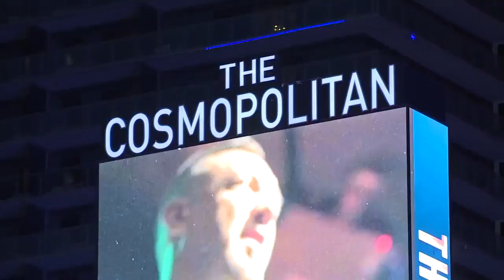13 Action News Latest Headlines | December 26, 11pm